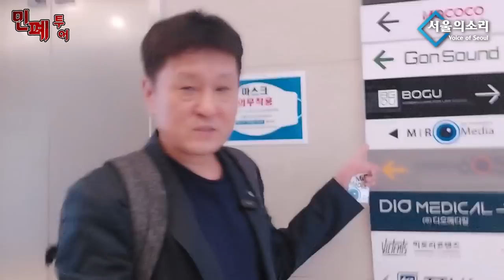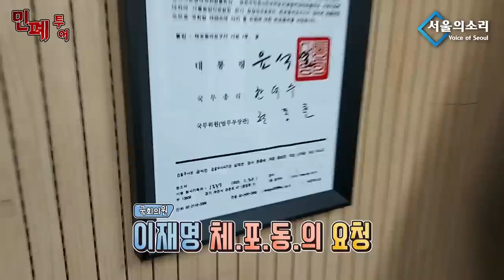[남태우의 민폐투어 13회] 할 말은 하는 개그맨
✅김건희 다큐 '퍼스트 레이디' 제작 리워드 펀딩 신청하기:
         5만원 (시사회 티켓 2매 + 포토 제작 에세이집)

 △ 월~금 오전 6시 : 류효상의 신통알
 △ 월~금 오전 8시 : 유용화의 뉴스코멘터리
 △ 월~금 오후 8시 : 이정헌의 허니라이브
 △ 월수금 오후 1시 : 박예슬의 톡터뷰
 △ 월 오후 4시 : 백은종 양희삼 안진걸의 세상속으로
 △ 화 오후 1시 : 백은종 깨어있는 박대희 기자의 가짜 뉴스 팩트 체크
 △ 화 오후 5시 : 백은종 정대택의 응징의 부활
 △ 수 오후 3시 : 김태형 백자의 ㅆㄷㄱ
 △ 목 오후 2시 : 김맹구와 선을 넘는 사람들
 △ 일 오후 9시 : 남태우의 민폐투어